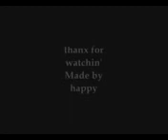Best skateboard tricks ever 2